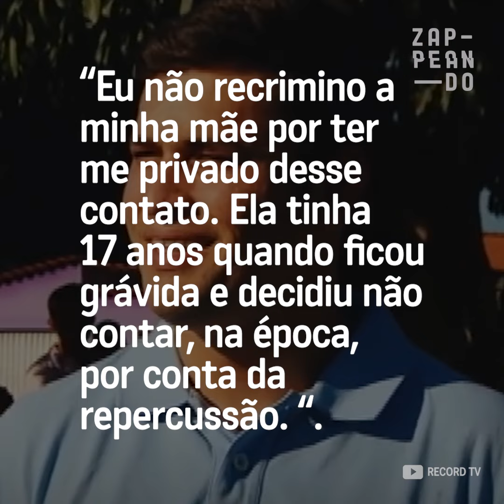Um dos filhos do cantor Leandro só foi reconhecido anos após a morte do sertanejo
Leandro só soube que era filho do irmão de Leonardo quando já tinha 15 anos